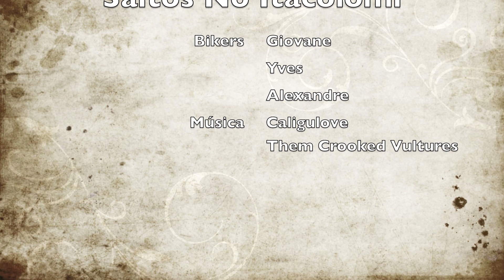GAPs do Itacolomi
Saltos nos gaps do Morro Itacolomi/RS